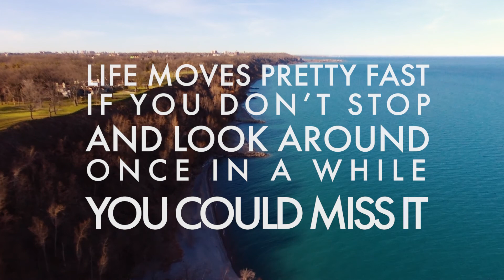DRONE EXPEDITION THURSDAY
Also ft. DJ Trace - Miles High